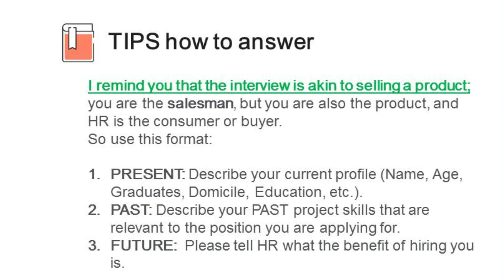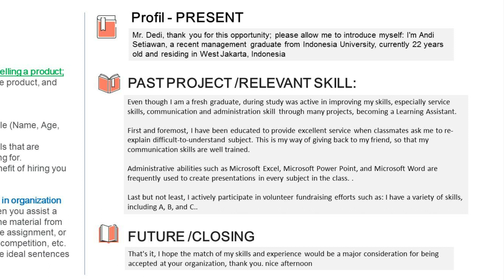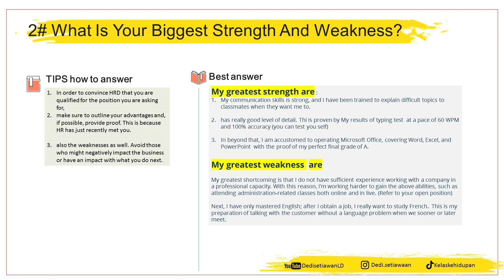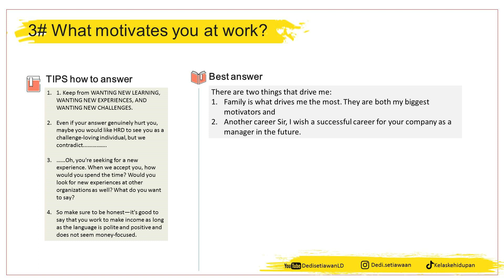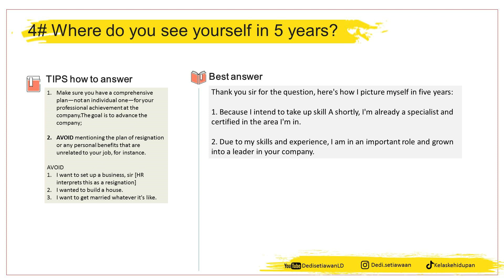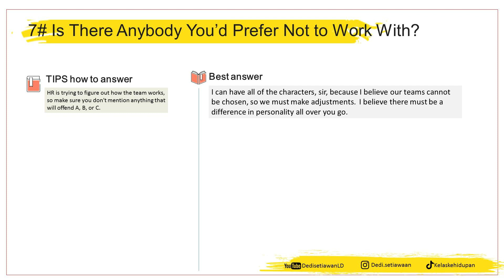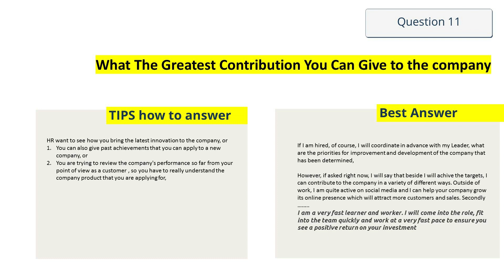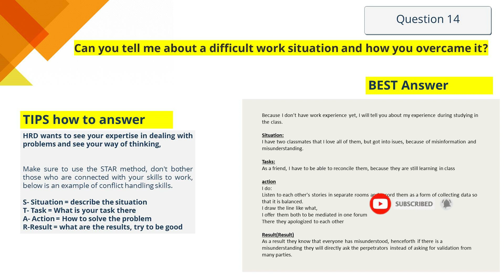15 job interview questions and answer for fresh graduate in english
15 job interview questions and answer for fresh graduate in english,

Dedi is a Human Resource practitioner with a Masters in Industrial and Organizational Psychology who has managed learning and development initiatives in more than 30 private organizations, ministries, and state-owned enterprises.